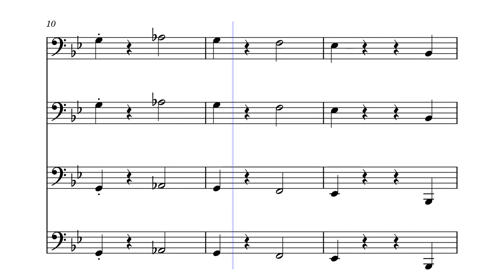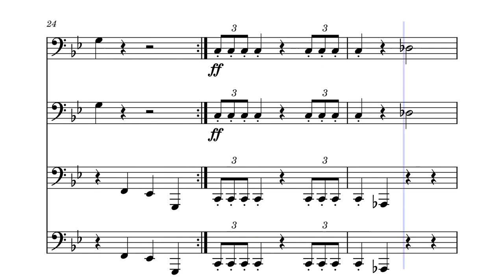Flash Backs Sousaphone Fanfare